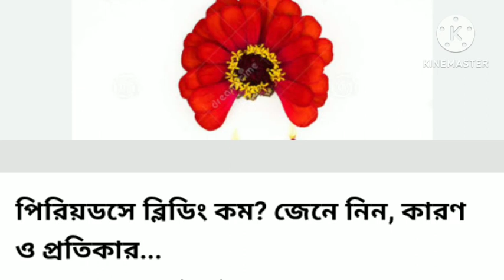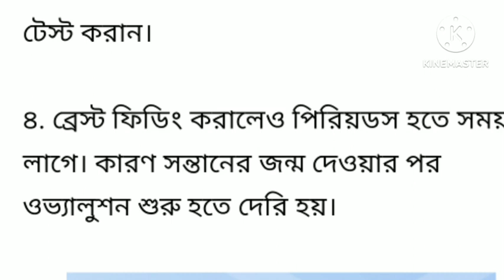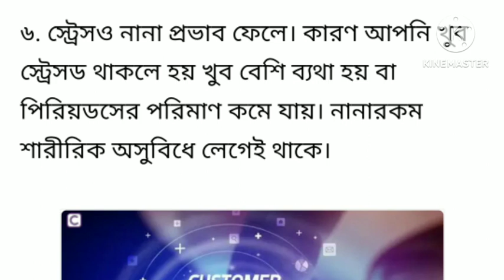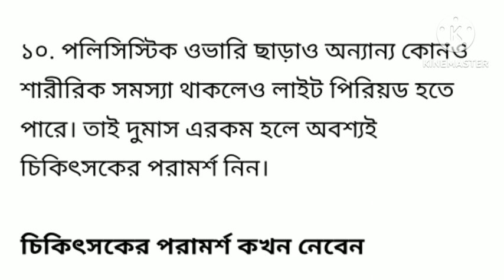পিরিয়ড কম ব্লিডিং কেন হয় ? why low bleeding ..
menstruationscanty periodsirregular periodsLow bleeding in periodsbangla health tipshigh blood pressureBleeding কম হওয়ার উপায়